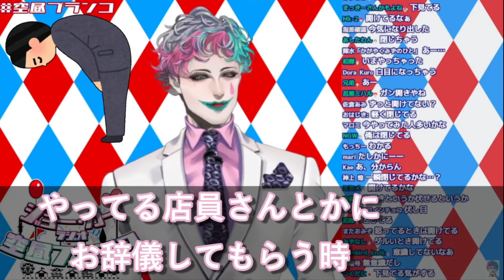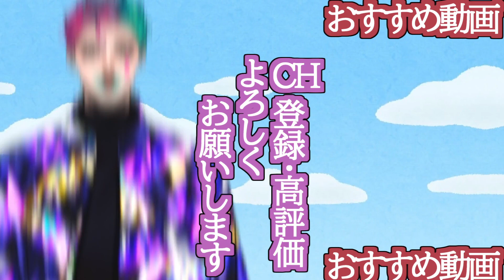｢お辞儀をする際、まぶたの開閉の正解がいまだにわからない｣というお便りを読んで改めて考えるとわからなくて怖くなる力ちゃん【ジョー・力一/にじさんじ/Vtuber切り抜き/空昼ブランコ】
流石に閉じてる派が多数だと思うけど・・